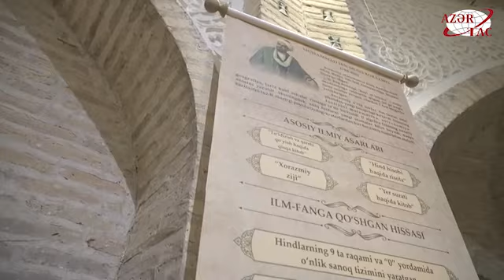Знакомство с Государственным историко-архитектурным музеем-заповедником «Ичан-Кала»